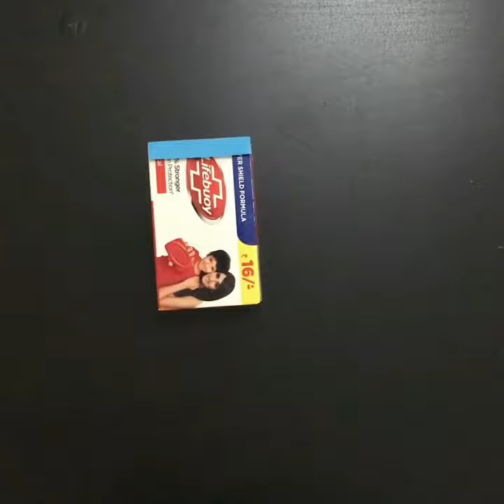Soap Box Craft | Piggy Bank | How to Make Piggy Bank | Undiyal Seivathu Eppadi | gullak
Kawaii Money Bank | Cute Money Bank From Cardboard / how to make money saving box /paper money bank
Piggy Bank | How to Make Piggy Bank | Undiyal Seivathu Eppadi | gullak | best out of waste
Piggy Bank | How to Make Piggy Bank | Undiyal Seivathu Eppadi | Crafts

Topic cover-

1) how to make a piggy bank
2) How to make Piggy bank at home
3) coin bank box easy
4) coin box
5) diy piggy bank jar ideas
6) how to make coin bank box
7) how to make money bank
8) how to make money box
9) undiyal
10) money box
11) Money bank craft ideas
12) Piggy bank banane ka tarika
13) gullak kaise banaen
14) paper money box
15) piggy bank atm easy
16) undiyal seivathu eppadi in tamil
17) diy money box
18) how to make coin box
19) How to make gullak
20) money box making
21) money saving box
22) handmade piggy bank
23) gullak banane ka tarika
24) gullak kaise banate hain
25) how to make Piggy bank atm
  26) Best out of waste competition

Homemade,
Handmade,
Paper art,
Slime,
Craft paper,
Without glue,
Without,
No glue,
Craft,
Craftz talent,
newspaper craft,
Unicorn,
Mini notebook,
diy,
Gift,
Homemade gift,
Kawaii,

Undiyal Seivathu Eppadi paper
Undiyal craft